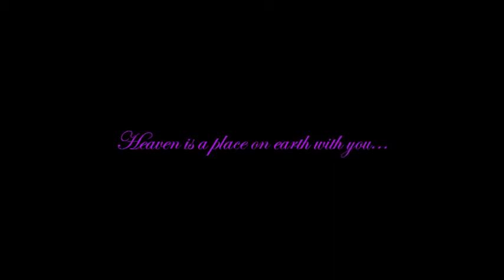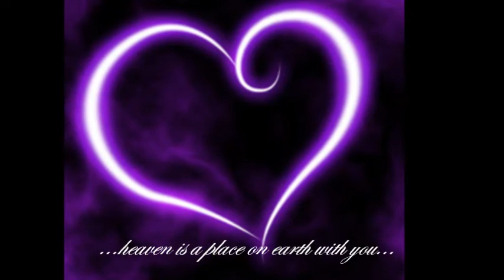Heaven is a place on earth with you...